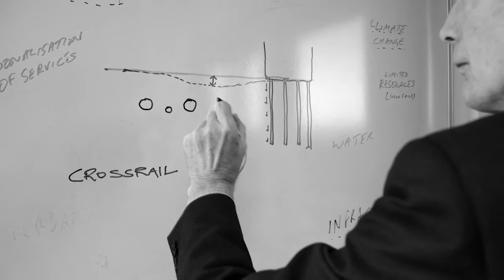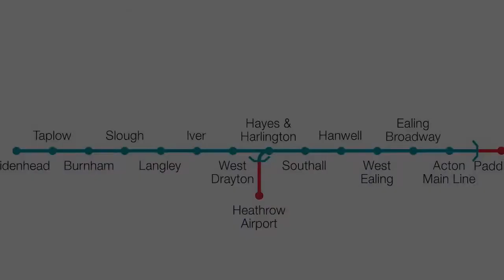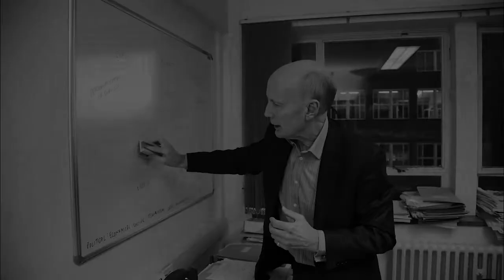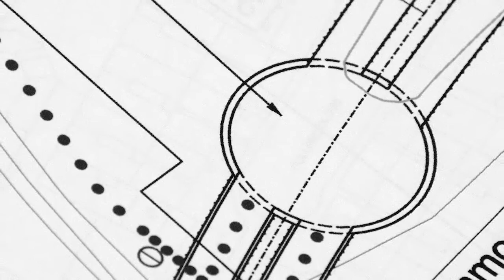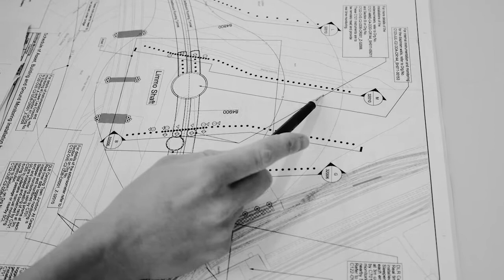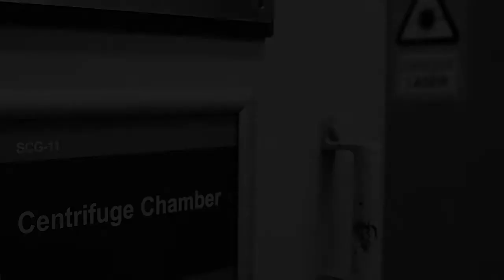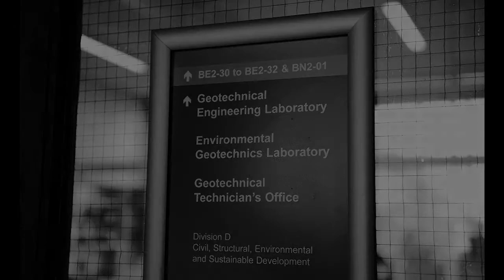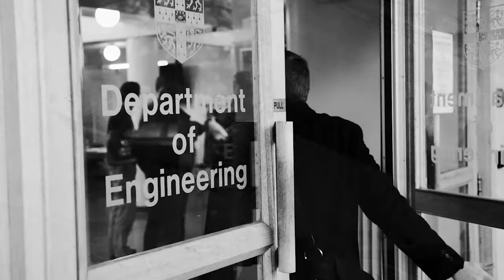Infrastructure revolution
Technology has advanced to the point where the condition of bridges, tunnels and buildings can be monitored in unprecedented detail. Now a new Centre at Cambridge has been formed to kick-start the smart infrastructure revolution.
"London Underground needs to know if the Northern Line is good for another 20 years, or another 80, or longer. At the moment, nobody really knows."

—Professor Robert Mair

London Bridge, so far as we know, is not falling down. Whether we would be able to tell if it was about to, however, is a different question. And, if it was, we would need to calculate how much time it had left, so that we could establish when to deny people and traffic access for their own safety. Such matters have been preoccupying researchers like Professors Robert Mair and Kenichi Soga for most of their careers -- and with good reason.

Next to many icons of British infrastructure, London Bridge (39 years old in its present incarnation) is a mere spring chicken. Every day, millions of us use bridges, tunnels and pipelines constructed in the Victorian age. Our cities and towns are densely populated networks of infrastructure, much of it a century old or more. They are shaped by the clash of political and public expectations, but they are also home to some of the most important listed buildings, structures and heritage sites in the world. Given the scale of the job involved in ensuring that Britain's infrastructure remains standing, it seems both astonishing and oddly reassuring that most of it does.

Horror stories about what could happen if it all went wrong sometimes crop up in the news. In 2007, the I-35W Mississippi River Bridge near Minneapolis fell down during the evening rush hour. Thirteen people were killed and more than 100 were injured. This tragedy, it later emerged, was a direct result of the fact that those responsible for maintaining the bridge simply did not know enough about its condition to predict and prevent the collapse.

Yet such ignorance is fast becoming a thing of the past. Thanks to rapid advances in technologies like wireless sensors and fibre optics, it is now possible to keep both old and new infrastructure under constant surveillance, monitoring strain, temperature, displacement, humidity or even a crack in a wall. Researchers believe we are on the verge of developing 'smart infrastructure', which will allow buildings, tunnels, bridges, sea defences, or road and railway cuttings to be subjected to regular health checks at the touch of a button.